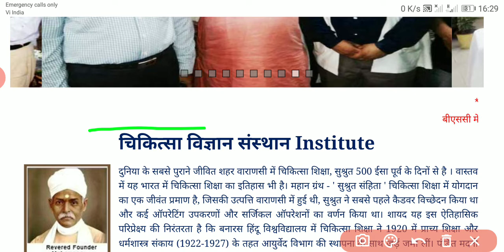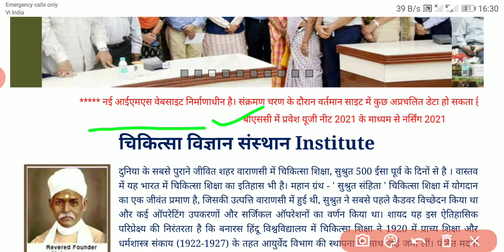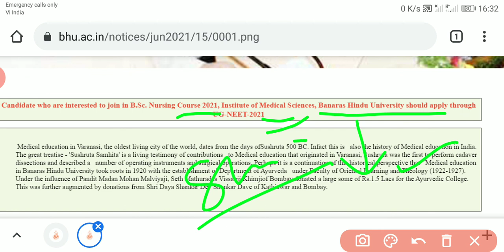BHU Bsc Nursing Entrance Exam 2021 Latest News |बीएचयू बीएससी नर्सिंग ताजा अपडेट 2021|By Arti Yadav